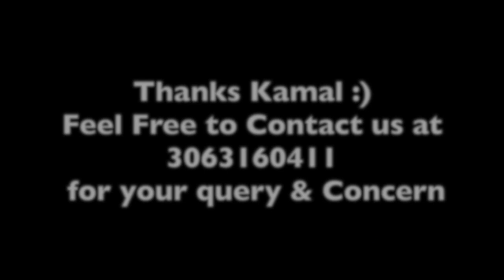Testimony From our Student Kamal Dhaliwal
Kamal was only left with one last attempt, when she joined FBNPC's comprehensive program. Kamal was able to pass her exam successfully and she is currently working as LPN (her dream profession) in Saskatchewan. Thank you Kamal for trusting us.
Thanks
Team FBNPC